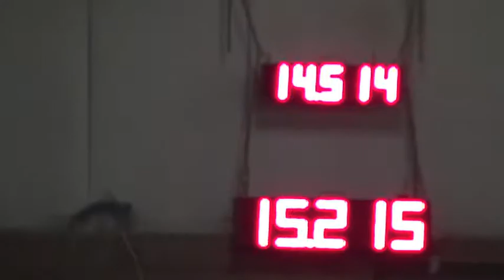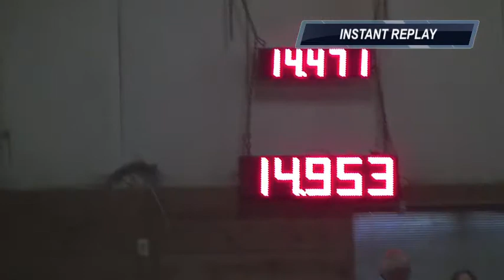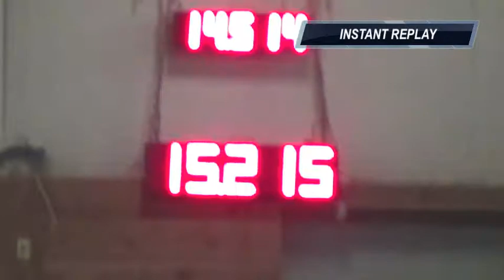We've Only Ashes GFB Cedar Rapids 2017